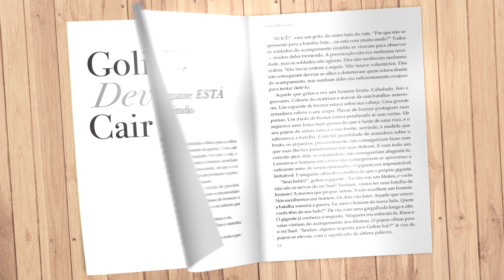Golias Deve Cair - CPAD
Golias Deve Cair é uma publicação da Editora CPAD.
É provável que você tenha um gigante ameaçador em sua vida... um adversário ou fortaleza que está diminuindo sua capacidade de viver uma vida plena e livre. Congelados nas garras da rejeição, medo, raiva, conforto ou vício, perdemos de vista a promessa que Deus tem para nossas vidas.
Deus tem um plano melhor para você, um plano para você viver vitoriosamente. É por isso que Ele silenciou seu gigante de uma vez por todas.

Nas Livrarias e na Rede de Lojas CPAD

Adquira a versão e-Book de "Golias Deve Cair" nas plataformas digitais